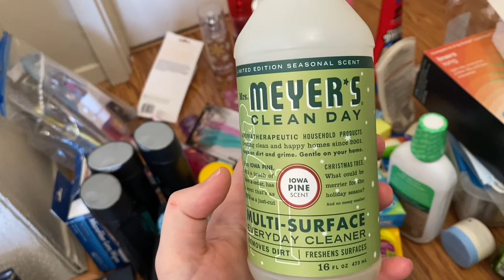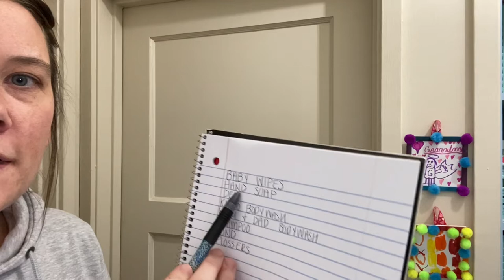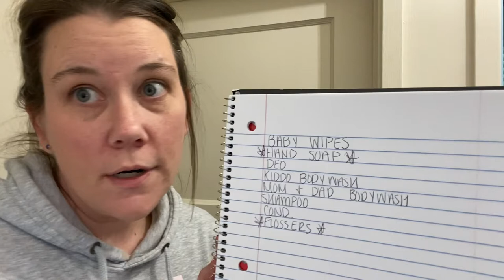HALL CLOSET CLEAN OUT! ❄️ 2022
Hi everyone! In today’s video I have a major hall closet clean out for you! I hope that you enjoy! Stay peaceful! ✌🏼